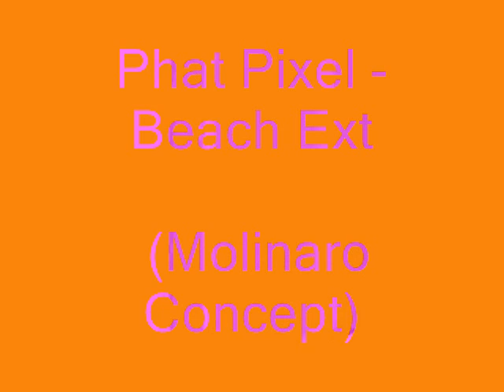Phat Pixel - Beach Ext (Roberto Molinaro Concept)